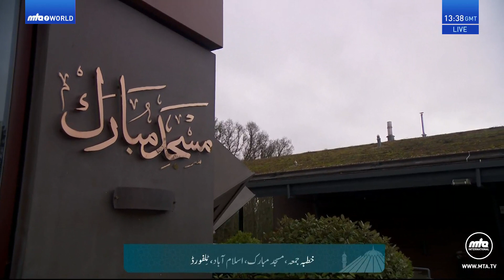Tamil Translation: Friday Sermon 6 January 2023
Tamil translation of Urdu Friday Sermon delivered by Hazrat Mirza Masroor Ahmad (Head of the Ahmadiyya Muslim Community) on the 6 January 2023.